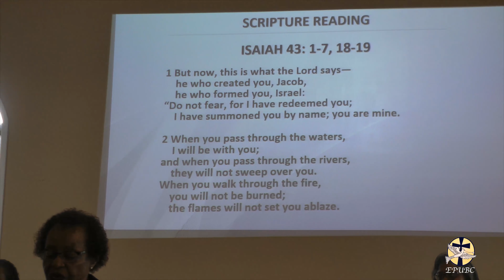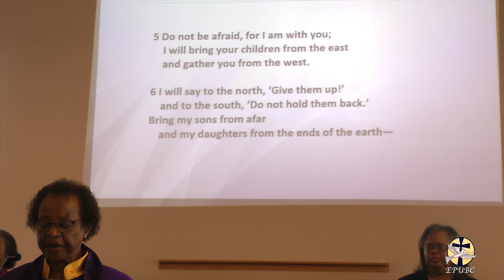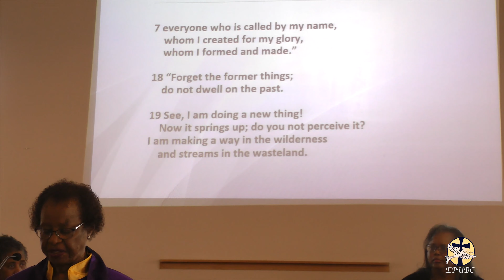EPUBC "Letting Go of the Past and Moving Forward" Isaiah 43:1-7&18-19 with Rev. Dr. Joyce Ross C.M.